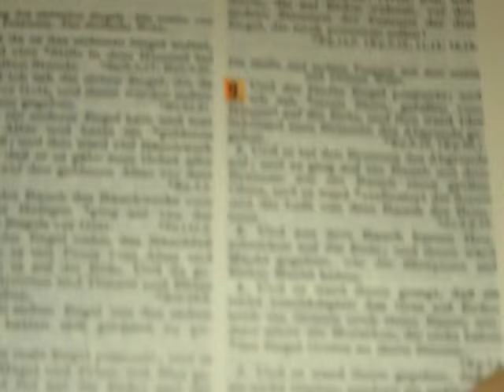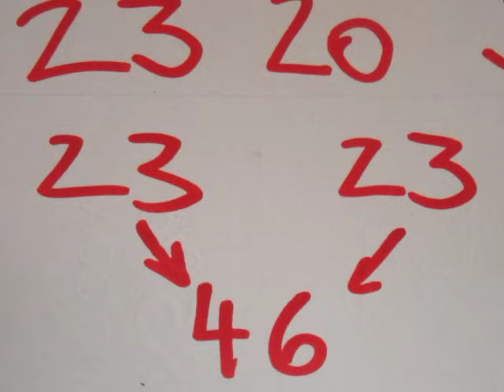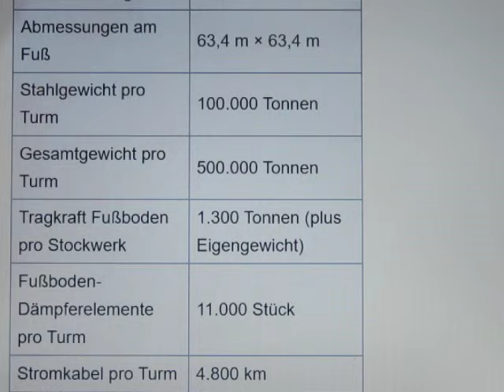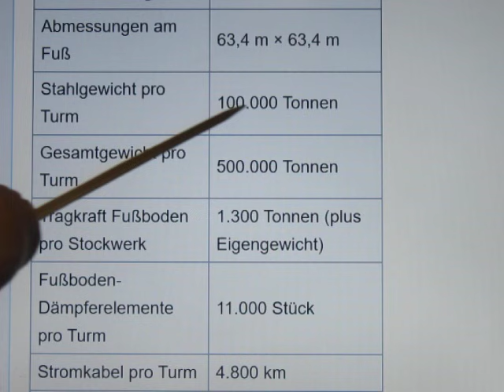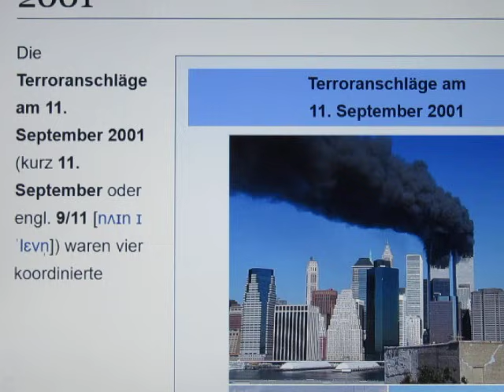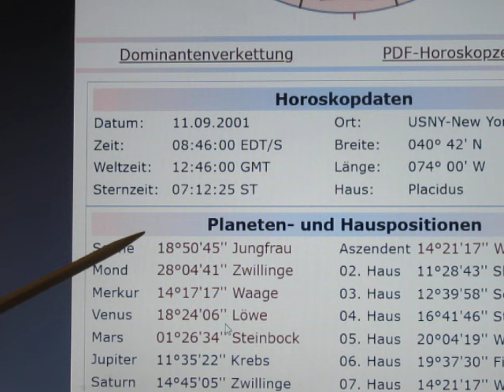2/5 - 911 oder ging es um die 23? Jedenfalls wurden die "Spiele" von da an VERSCHÄRFT...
911 läutete das Ende der Ära des KONSUMISMUS ein! Ab da wurden die SPIELE VERSCHÄRFT! ("Patriot Act" ist uns noch gut in Erinnerung... als die Rechte abgeschafft wurden... um den nächsten Schritt vorzubereiten...)